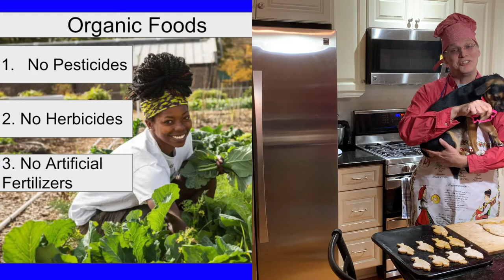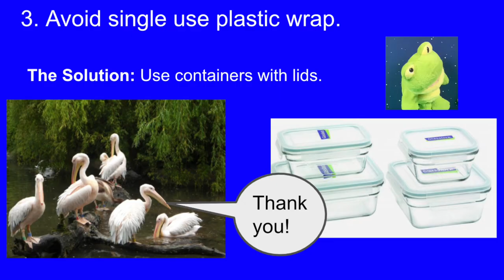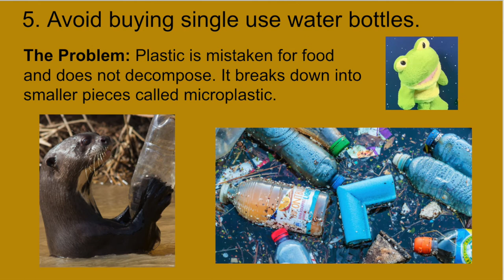Helping Our Planet (HOP#21): Plastic in Our Oceans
Our addiction to single-use plastic is destroying marine life in all of our planet's oceans.  Find out simple solutions of how we can all help our oceans and the animals that live there.